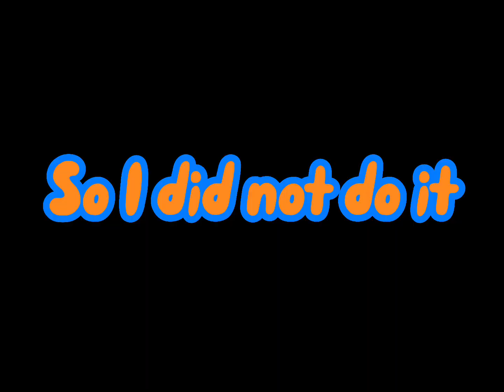Bedwars but I can’t forge